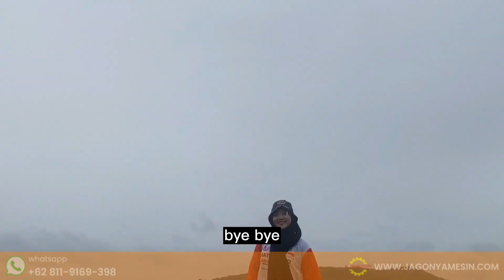Kenalan yuk sama traktor mini si kecil cabe rawit! REVIEW MTM 650 Pl !!!!!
Halo boskuhhh !!! Jagonya mesin ada kabar baik nih untuk para petani yang punya sawah atau ladang yang dangkal! Mau tau apa kabar baiknya ?? Yukkkkkk simakk video berikutt !!

REK A/N. PT. CIPTA MITRA GLOBALINDO
Call Center    :
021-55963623